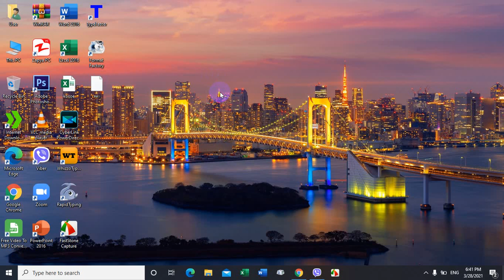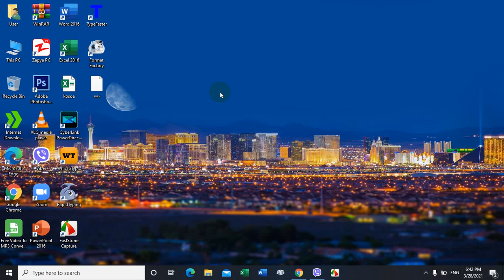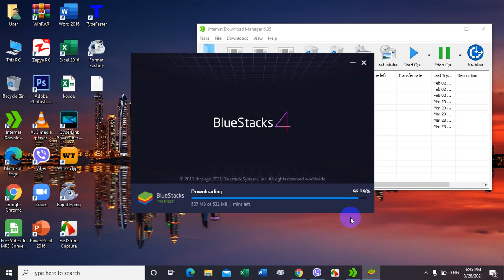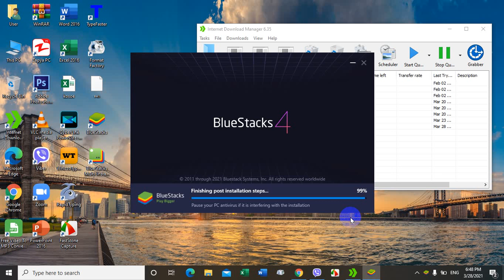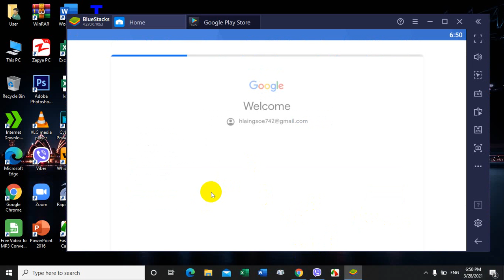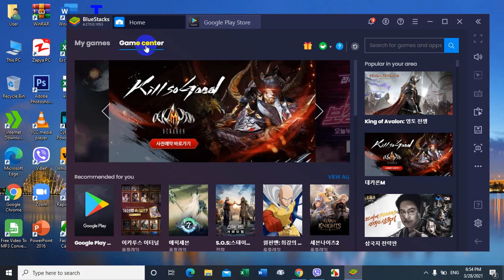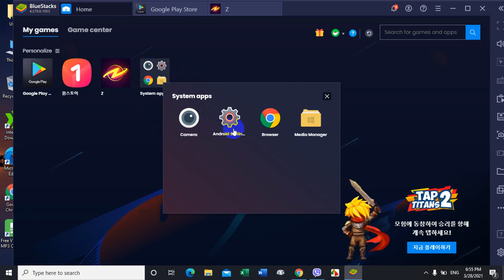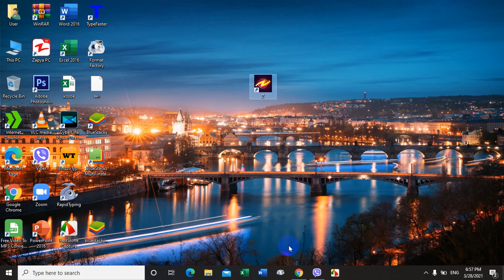ဖုန္း application ေတြကို computer ေပၚမွာ အသုံးျပဳနည္း